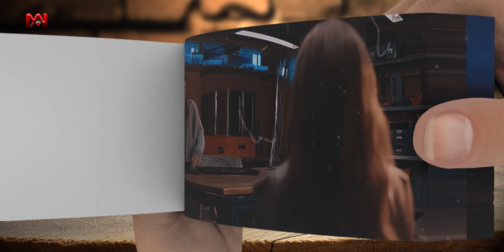#2 M3Gan Teaches School Bully Some Manners Scene M3GAN NEW 2023 | Flipbook | NECA